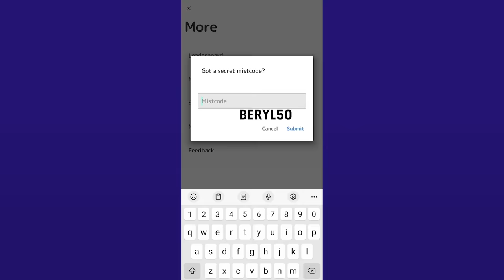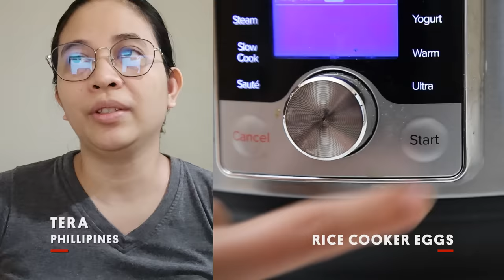The Ultimate Guide to Egg Dishes Around the World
Thank you so much to Angela, Camilla, Linda, Catherine, Carlo, Alexa, Samantha, Shannon, Marvel, Tera, Megan, Sanjeevini, Bianca, Ben, Juwairia, Kisa, Claire, Sharifa, Princy, Benedek, Melody, Yang, Linh, Merve, Donna, Romina, and Alifiyah for sharing your favorite egg dishes with us!

The artists featured behind me can also be found on my website! Check out their pages below.

Beryl Shereshewsky
115 East 34th Street FRNT 1